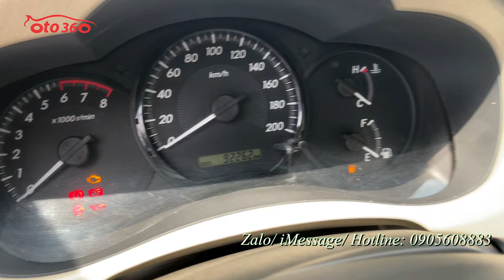Bán xe Toyota Innova 2.0E 2014 chạy hơn 9 vạn km, xe rất đẹp không lỗi gì, đã độ màn hình Android, c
Bán xe Toyota innova 2.0 E sản xuất năm 2014, chạy 9 vạn km, xe còn rất mới.
Xe được trang bị : động cơ xăng vvti, hộp số sàn 5 cấp, nội thất ghế da cao cấp, màn hình Android, camera lùi, cảm biến lùi, Phanh ABS chống bó cứng khi phanh gấp, lazang đúc, cảm biến lùi, gương kính chỉnh điện, trải sàn da... cùng nhiều tiện ích khác.